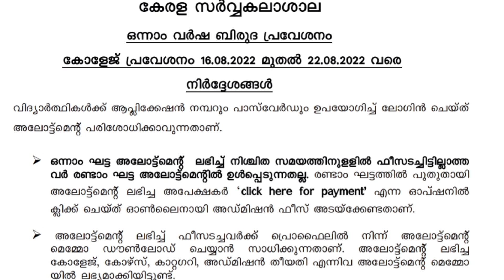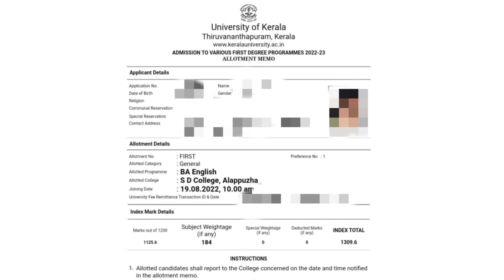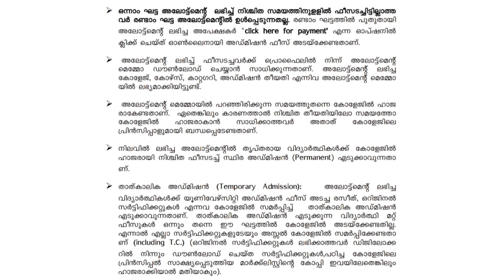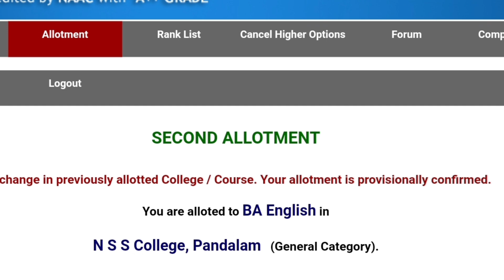Kerala University Second Allotment Published 2022 | Editing Option ഉണ്ടോ?ഇനി എന്ത് | College joining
Kerala university seond allotment 2022 Published new update
Kerala University Allotment Scheduled Dates 2022 | third Allotment എന്ന്? |Community Quota Ranklist | Second Allotment | Third Allotment 2022
Degree Admission 2022 | Permanent Admision എടുത്തിട്ട് വേറെ കോഴ്സിലേക് മാറുമ്പോ Fee തിരികെ കിട്ടുമോ?

Kerala University First Allotment Rank List 2022  Check Now | Kerala university allotment 2022 Rank List | calicut university allotment 2022 malayalam | Calicut University trial allotment rank list 2022 how to check |
| calicut university degree first allotment date 2022 | Calicut university trial allotment last index mark 2022

degree allotment 2022 malayalam calicut university